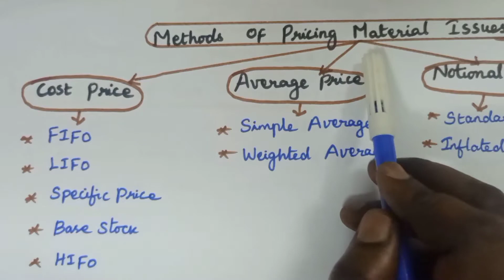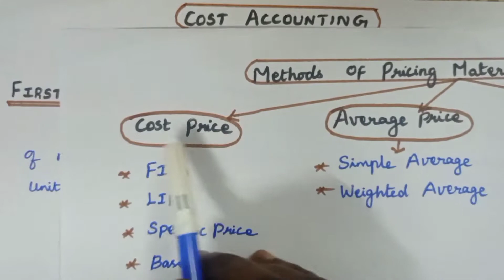FIFO method || First In First Out method || Tamil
MATERIALS COSTING